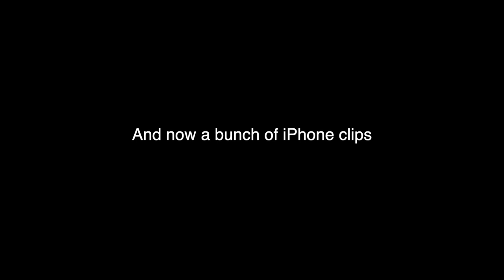Whistler in the WET - Lemon Peel, Original Sin, In Deep, Fatcrobat (FAIL), Angry Pirate, A-line